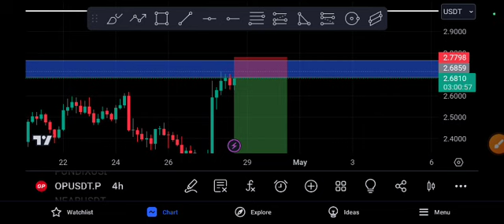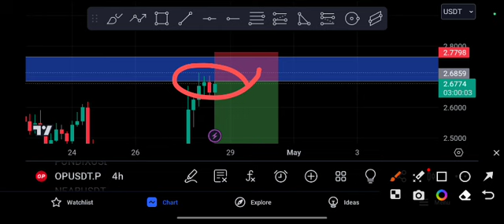OP Crazy Target! OP coin Price Prediction